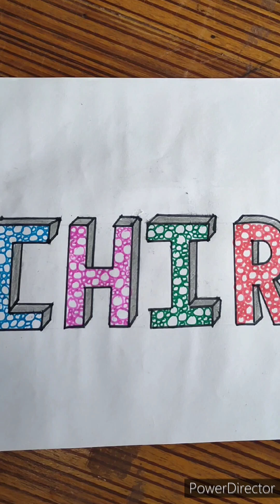Comment your Name let's Draw Your Name..✍🏻 | Name Drawing | Girls Name Drawing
How to draw sunset painting
How to draw sunset
Easy drawing sunset
Step by step drawing sunset
Mix colour drawing sunset